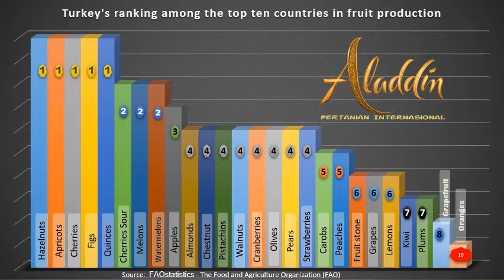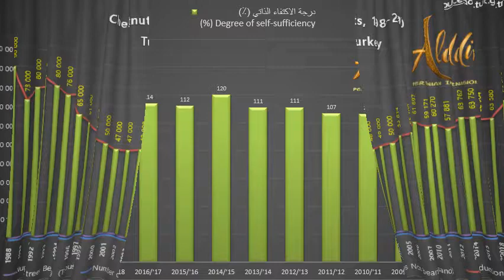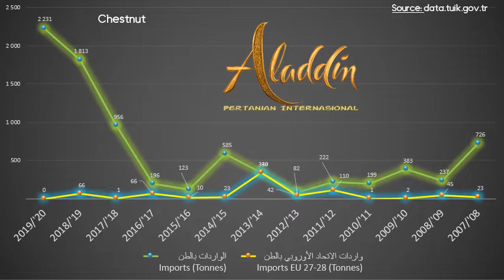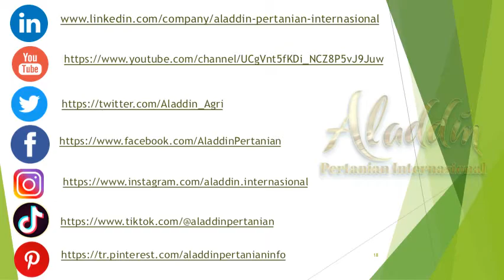The top ten producers of chestnut and Turkey's ranking among them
Statistical for the top ten producers of Chestnut and Turkey's ranking among them
En büyük 10 Erik kestane için kapsamlı istatistik ve Türkiye'nin bunlar arasındaki sıralaması
إحصائية شاملة لأكبر عشرة منتجين للكستناء وترتيب تركيا بينهم